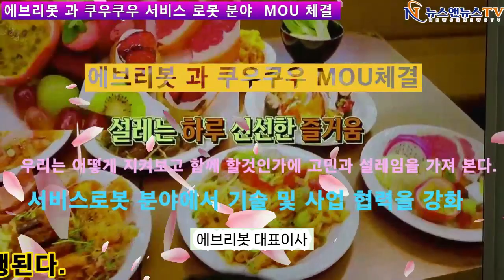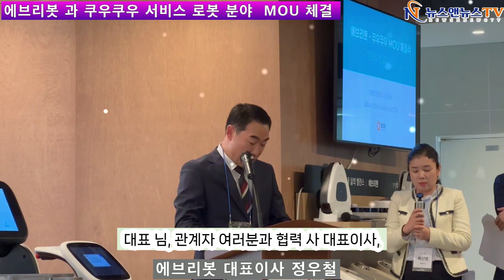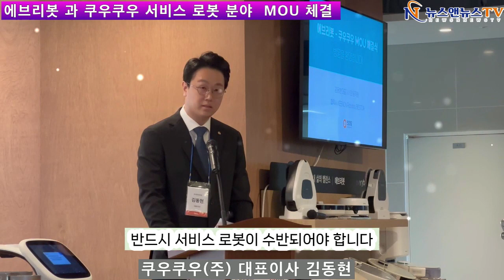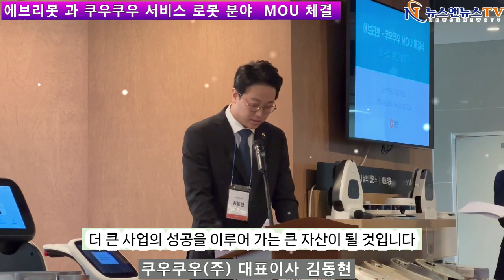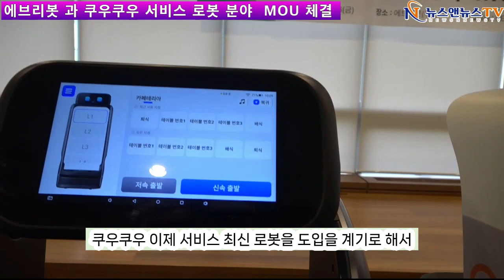경제 협력 파트너 에브리봇&쿠우쿠우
[양해용 기자]=에브리봇 과 쿠우쿠우 MOU체결로 더울 발전하는 경쟁력 확보